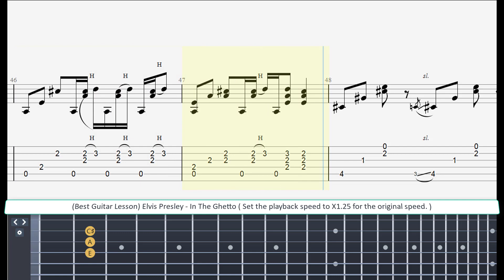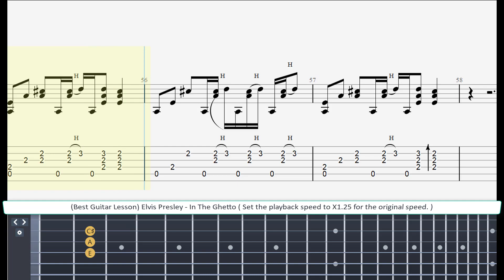Elvis Presley - In The Ghetto ( slow speed for lesson )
Elvis Presley
As the snow flies
On a cold and gray Chicago mornin'
A poor little baby child is born
In the ghetto (in the ghetto)
And his mama cries
'Cause if there's one thing that she don't need
It's another hungry mouth to feed
People, don't you understand
The child needs a helping hand
Or he'll grow to be an angry young man some day?
Take a look at you and me
Are we too blind to see
Do we simply turn our heads, and look the other way?
Well, the world turns
And a hungry little boy with a runny nose
Plays in the street as the cold wind blows
And his hunger burns
So he starts to roam the streets at night
And he learns how to steal, and he learns how to fight
Then one night in…